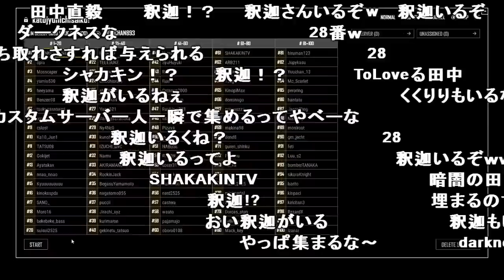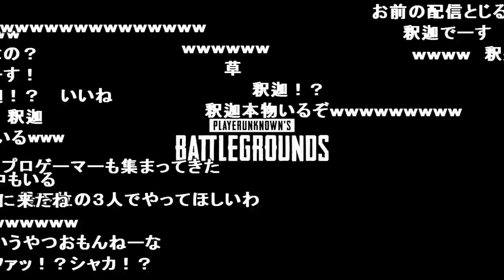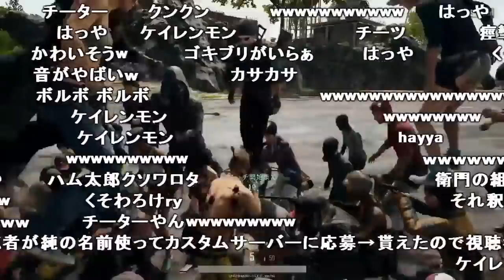【PUBG】「UNCAP」にプロゲーマーが参戦した枠【2018/01/19】